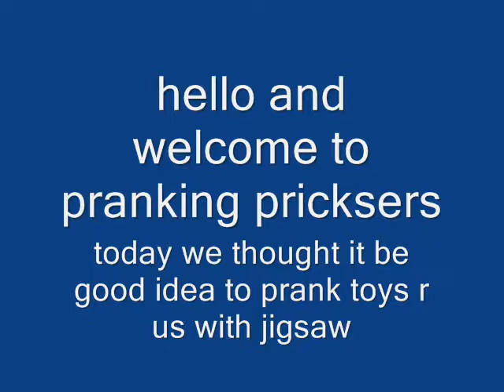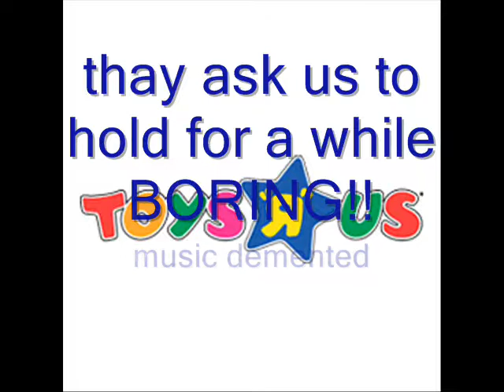saw call toys are us.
its shit but good